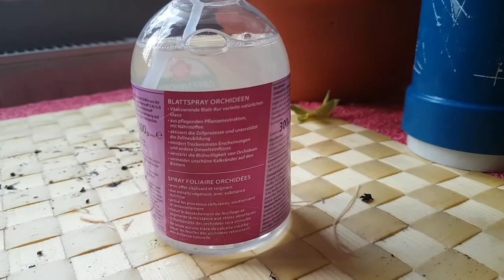Wir beschneiden die Passionsblume und andere Sachen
Hier bescheinden wir gerade die Passionsblume (Passiflora  caerulea zurück .Und weitere Informationen zu  weiteren Pflanzen. Aboniert den Kanal Danke euer Nico Pflanzenforscher

Und empfehlt den Kanal euren freunden, Familie, und bekannten weiter die einen Garten haben möchten.
Wir sind eine Gemeinschaft!